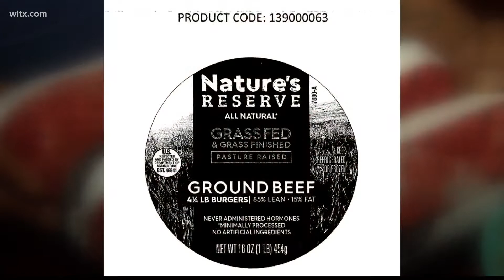Efforts to increase beef production in SC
A group of cattle farmers are forming an association to try to increase beef processing capacity throughout the state.